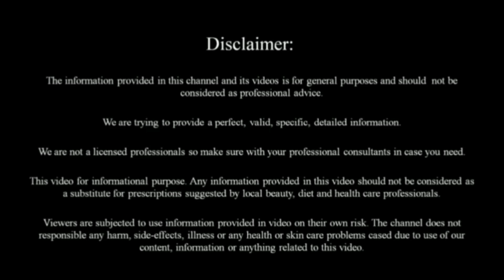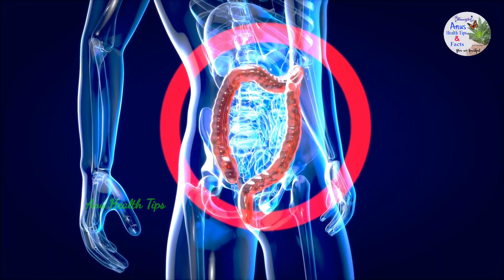క*రొనా వైరస్ ఈ 3 లక్షణాలు కనిపిస్తే అస్సలు నిర్లక్ష్యం చేయకండి లేదంటే మీ ప్రాణాలకే ప్రమాదకరం | New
క*రొనావైరస్ ఈ 3 లక్షణాలు కనిపిస్తే అస్సలు నిర్లక్ష్యం చేయకండి లేదంటే మీ ప్రాణాలకే ప్రమాదకరం | New Sy

*Hello Friends*